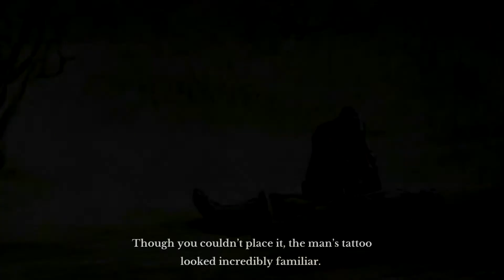[ArcheAge] Harani Story 1 - The Mysterious Box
ArcheAegis